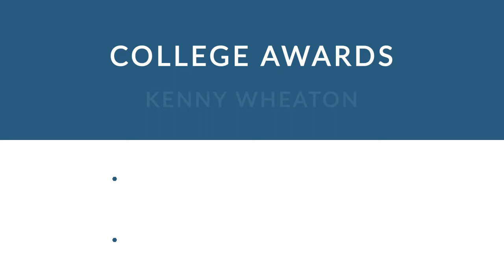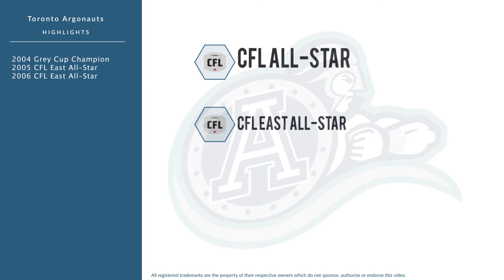Kenny Wheaton: Football Cornerback and Safety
Kenny Wheaton is a former professional football cornerback and safety who played for 10 seasons from 1997 to 2008.

In college, Wheaton played for the Oregon Ducks in Eugene Oregon.

Professionally, Wheaton played for the Dallas Cowboys, the Detroit Fury, and the Toronto Argonauts.

In 2004, he won the Grey Cup Championship.
In 2005, he was named CFL East All-Star.
In 2006, he was named CFL East All-Star.
In 2007, he was named CFL All-Star, and was named CFL East All-Star.
In 2008, he was named CFL East All-Star.